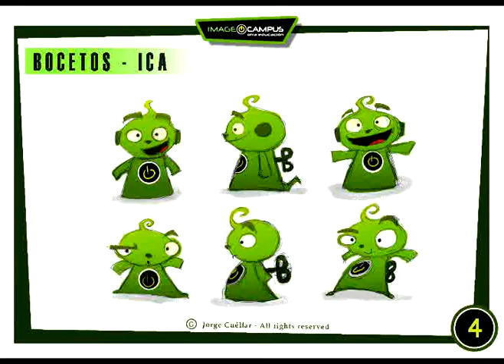DESARROLLO de ICA - Jorge Cuellar./ Character designer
Es la primer muestra o presentacion de " ICA ", la nueva mascota que cree para el Instituto IMAGE CAMPUS. La cual realize en plenitud toda la parte de diseño, template, animacion y edicion. El modelado 3d fue realizado por Martin Girgenti